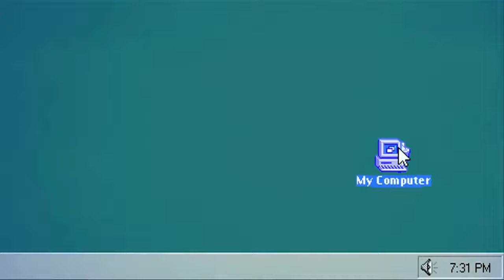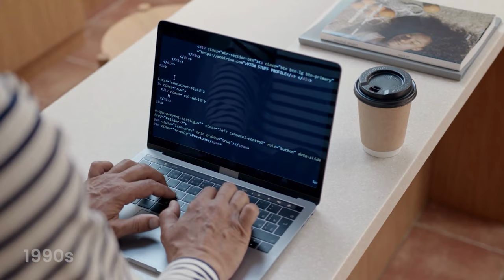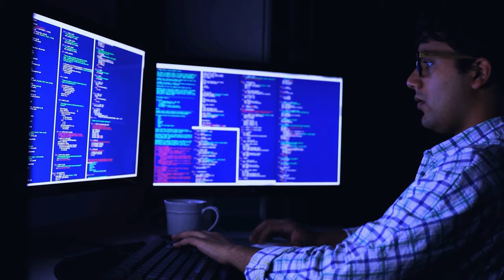(Short & Simple) Evolution of Computers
Step into the past and trace the remarkable history of computing, starting with the ancient abacus and venturing into the cutting-edge realm of quantum technology. This video offers an engaging exploration of how computer technology has evolved over the years, thanks to the visionary contributions of innovators like Charles Babbage and the groundbreaking invention of integrated circuits. Join us as we travel through the transformation of personal computing, from the early days to the present, and get a glimpse of the promising future with quantum computers.